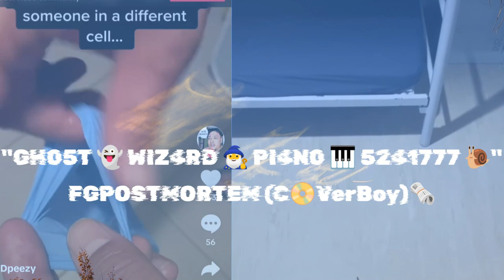"GH05T 👻 WIZ4RD 🧙‍♂️ PI4N0 🎹 5241777 🐌" (Prod By C📀VerBoy🗞️) 🎶 OFFICIAL MUSIC VIDEO 📸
"who stay fly like kites in prison cells?/ snail built an immunity to chem trails/ who use the lord as a pen pal?/ who got central air so dont need no fan mail/ They try to sabotage the gawd but their plans fail/ snail leave yar holy like moly or mackerel/ who come off the wall like old spackle/ and chase yar whippersnappers out the tabernacle?/ with the rod or staff for being a shylock/ yar can roger that like yar was spying/ with walkie talkies or Agent Smith noise/ remove yar ear piece so you can hear his voice/ some of yar nihs spirits is void/ redacted subtracted from the math you avoid/ dont make meh hafta smack you with the toy/ kept in a secret compartment in the dark/ the chrome alloy glow with the sparks/ Filopaludina leave yar swimming with the sharks/ ghost wizard snail nih on the piano/ who keep clapping you even if he ran out of ammo...in slow motion.. over the samples/ leave yar clothes soaked like maxipads or tampons/ No show boating but I will Rick Flair you/ slap chops to ya chest in the turnbuckle/ fugg yar up worse than a drunk uncle/ playing horse shoes but got hit in the ankle/ now yar doing the stanky leg tryna shake off the dankle/ berries like captain crunch taking a crap doh/ yat mufuggas is all CAP but not Jones/ Snail leave yar dome cracked lookin like nachos/ American Psycho with the Ax & poncho/ better fall back when he get the bucking like Broncos/ peel off in OJ Simpson Mobile/ but the gloves dont fit on the hands on steering wheel/cant fugg with my pen game its surreal/ kill ya mufuggas like kellogs cereal/ yar General Dope muffuggas is General Mills/ yar shows is GMO homo gender reveals/ yar pretend to be real reptilians in the feilds/ who use yar own body as a human shield/ this the Ghost wizard piano snail...

MOTHANDRUSTRECORDS 2023

Listen to C📀VerBoy 🗞️ PRESENTS... GH05T 👻 IN 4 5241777 🐌 E.P., a playlist by FG P05tM0Rt3M 🐌 on SoundCloud

Edited w/